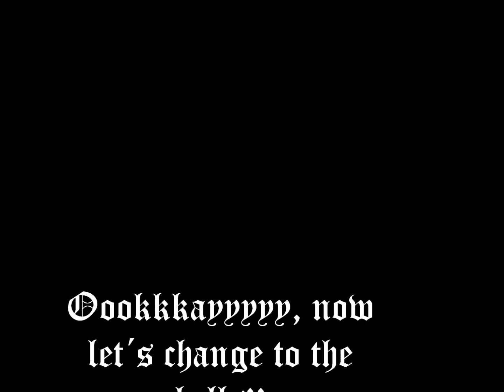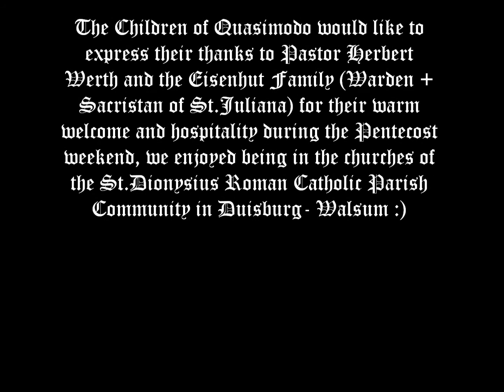The Pentecost Chronicles 2013 , final Station : St. Juliana in Walsum-Wehofen (Duisburg)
The final chapter of the Pentecost Tour, the tower bells of St.Juliana in Walsum-Wehofen, which belongs to a Town named Duisburg (though old folks of Walsum use to doubt that inofficially^^)

Built in the 1960´s, she got the charme of the days, when People & the Church tried new ways, instead of simply walking on the old roads like always before !

Der Abschluss der Pfingsttour waren die Glocken der Julianakirche von Walsum-Wehofen, das zu Duisburg gehört (aber von den Einheimischen gelegentlich bestritten wird^^).

Als Kind der 1960er Jahre hat diese Kirche den ``Aufbruchs Charme`` jener Tage, als die Menschen und die Kirche auch mal neue Wege versuchten - St.Juliana ist ein sehr schönes Beispiel dafür.